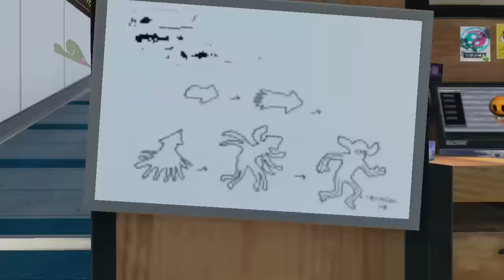Splatoon - New Stage Squid Dance (Piranha Pit & Ancho-V Games)